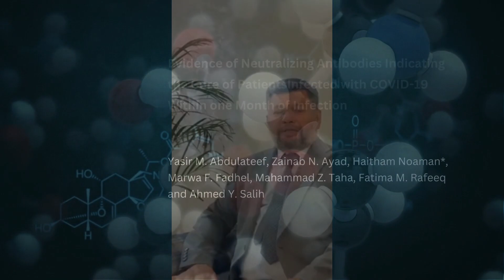Evidence of Neutralizing Antibodies Indicating COVID-19 Cure Within One Month | Bentham Science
Journal: Anti-Infective Agents
Author(s): Yasir M. Abdulateef, Zainab N. Ayad, Haitham Noaman*, Marwa F. Fadhel, Mahammad Z. Taha, Fatima M. Rafeeq and Ahmed Y. Salih
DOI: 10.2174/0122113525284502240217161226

Abstract

Background: During COVID-19 pandemic a major conflict facing clinician where to prove cure of the patients.

Aims: The idea of confirming curability is based on clinical evaluation of the symptoms, laboratory investigations, and specific IgM, IgG anti-SARS-CoV2 antibodies.
Patients and Methods: All patients had presented with clinical features of COVID-19 positive PCR attended private clinic doctors consultant in internal medicine and infectious diseases, they did investigations in Lagash land private medical laboratory in Baghdad investigated and screened for COVID-19 by S. ferritin, D-dimer, Complete blood picture and LDH. All were reevaluated in the first month of infection by clinical examination, retesting, and screening for COVID-19 IgM IgG later to prove cure or evidence of viral infection in PCR negative cases.
Results: All patients are of different ages with maximum years affected from adulthood till the age of one hundred years. Male were 170(54.3%) patients and females were 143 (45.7%) total 313 patients (100%). Most are moderate socioeconomic status, with a significant number having comorbidities.
Conclusion: SARS COVID-19 IgM, IgG levels can be used to confirm a cure of the infection.